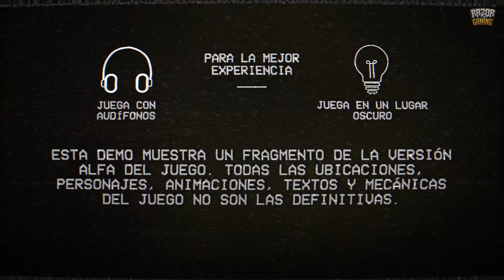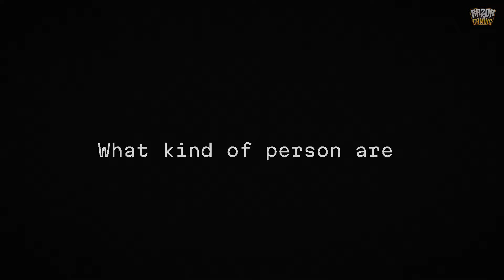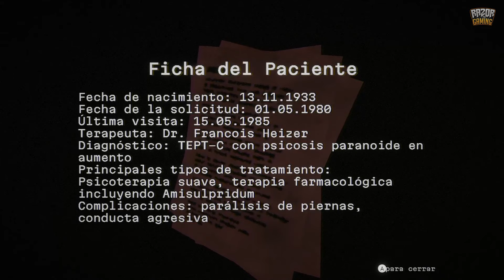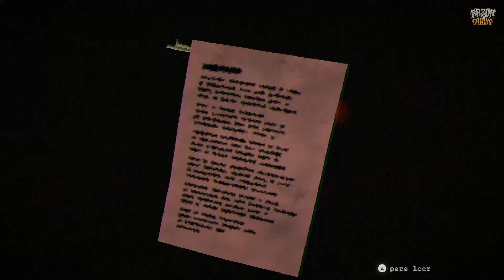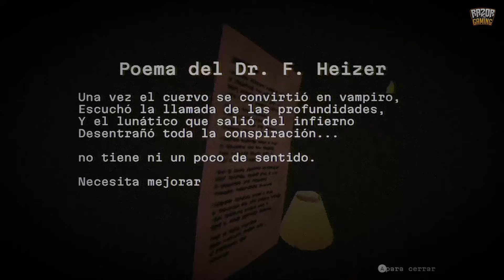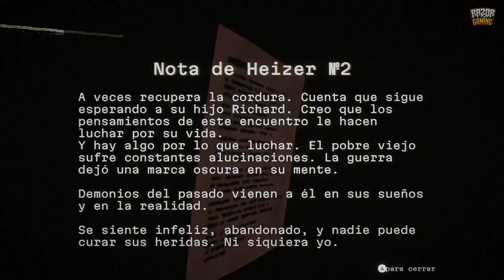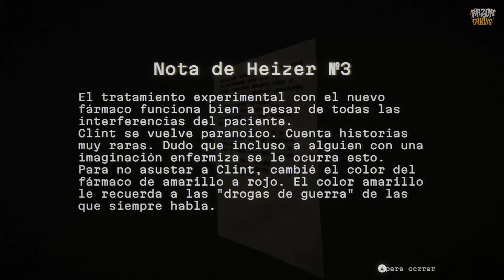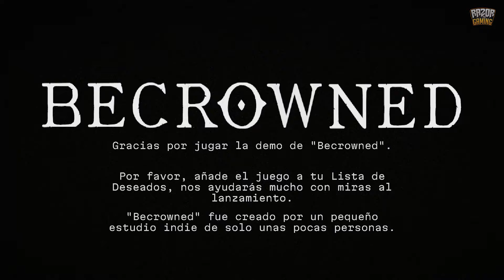UN DIGNO SILENT HILL INDIE 👻😱 BECROWNED GAMEPLAY EN ESPAÑOL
Survival horror surrealista ambientado en un mundo alterno entre la realidad y los sueños. Desvela todos los misterios de este oscuro mundo, escapa de tus miedos, y explora un mundo aterrador donde nada es lo que aparenta.

Plataformas: PC